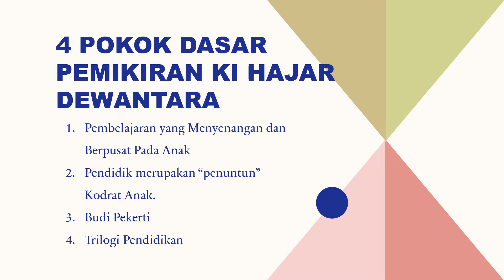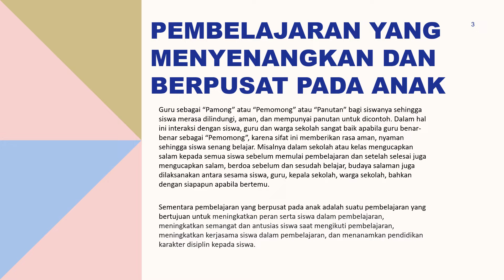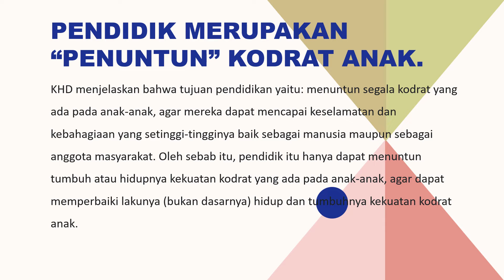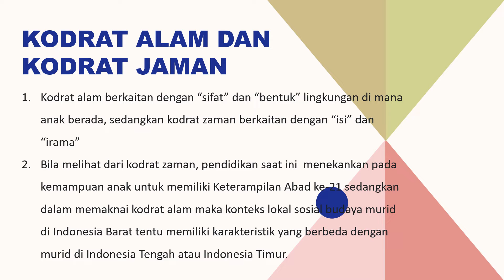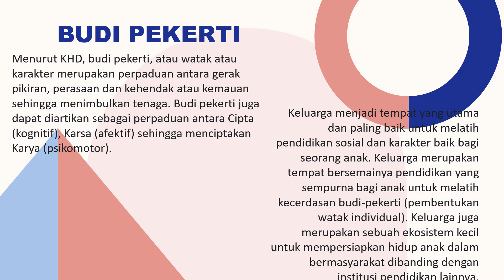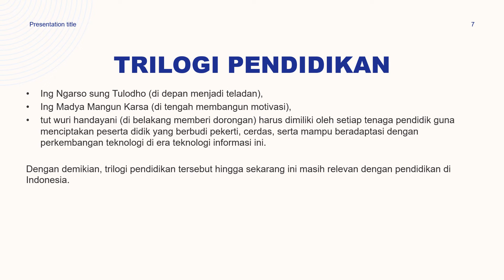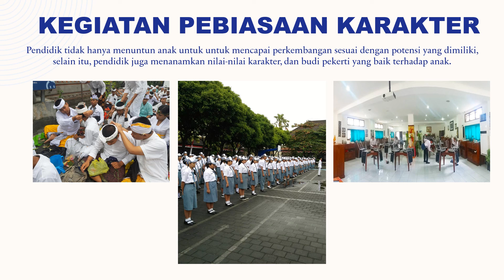DEMONSTRASI KONTEKTUAL 1.1.a.6 Oleh I Gede Sudiarta CGP Angkatan ke 7 dari SMK Negeri 5 Denpasar